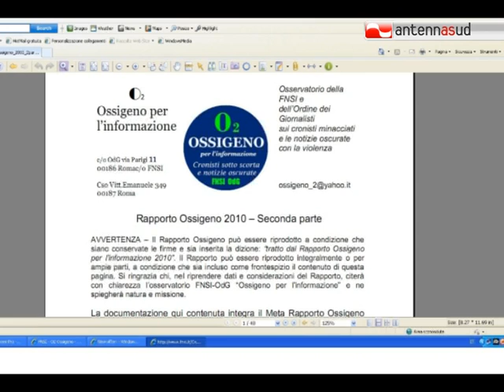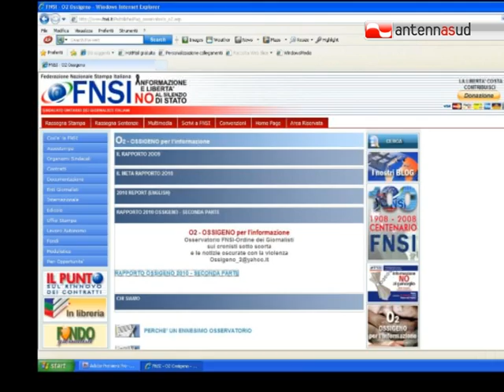TG 26.01.11 Rapporto di "Ossigeno", anche 4 pugliesi fra i giornalisti minacciati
In Italia ci sono sempre più giornalisti che subiscono minacce e pesanti intimidazioni. Secondo il Rapporto Ossigeno per l'Informazione, in Puglia lo scorso anno sono stati 4 i colleghi finiti nel mirino. E poi c'è il caso del lucano Nello Rega, perseguitato da estremisti islamici.